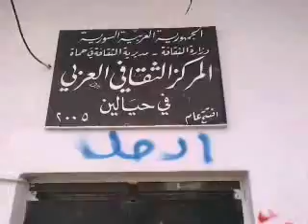2 1 Hialeen Hama أوغاريت حيالين حماة , مظاهرة اوفاء لأنس الشغري